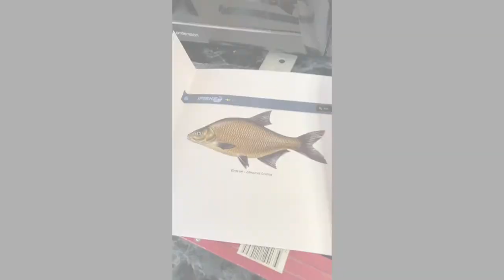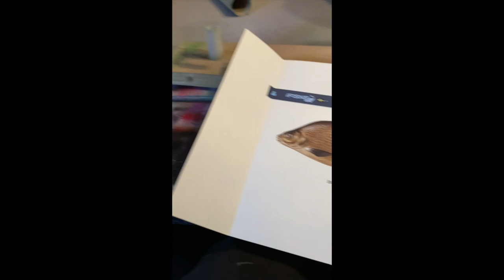Make a Breem from start to finished lure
Making the first Breem